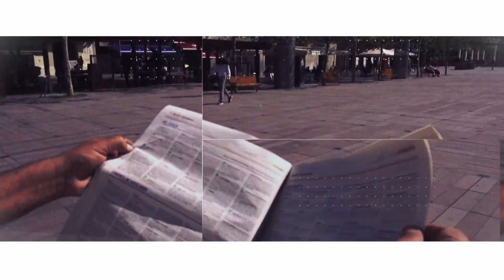La Rambla 9-6-2021